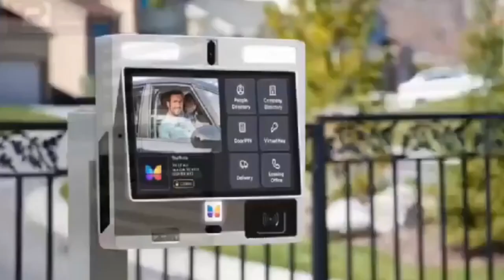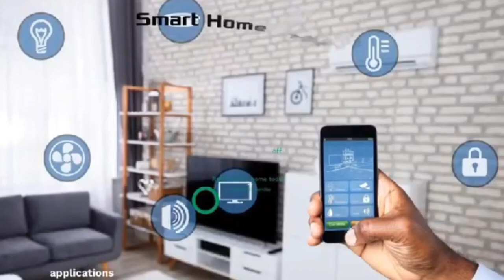some Ghanaians allegedly arrested on the streets of USA after a call to NYPD